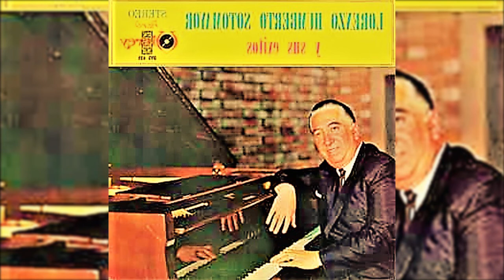Lorenzo Humberto Sotomayor - Sus Éxitos - Arreglos Rodolfo Coltrinari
Lorenzo Humberto Sotomayor Lishner, nacio un 10 de agosto de 1915 fue un gran compositor como pianista y arreglista, dejó numerosas canciones, formando parte de la generación de la Guardia Vieja, posterior a Felipe Pinglo Alva, junto con César Miró, Pedro Espinel, Pablo Casas, Aurelio Collantes, compuso alrdededor de setenta (70) temas, entre los que destacan, Si me amaras, Cariño mío, Burla, El solitario, Pasión, Lima de mis amores, Mi tesoro, Mi pena, Eres para mí y con el argentino Rodolfo Coltrinari Un vals y un recuerdo, destaca, sin duda, el tema Corazón, cuya mejor interpretación la inmortalizara la señora de la canción criolla doña Jesús Vásquez, acompañada en la versión grabada para la disquera Sono Radio al piano por  Lorenzo Humberto Sotomayor, asimismo durante su trayectoría musical  también conformo el grupo Los Chalanes del quien fuera el director grupo; quienes dejaran huella en nuestro cancionero criollo, lamentablemente este gran pianista, arreglista y compositor falleció un 26 de julio de 2008.

00:00  Corazón
02:55  El Solitario
05:39  Pasión
08:08  Mi Pena
11:02  Las Mujeres de MíTierra
13:31  Soñar
16:47  Olvidame
19:48  Cariño Mío
22:57  Burla
25:39  Eres Para Mí
28:20  Que Lindo Casarse
31:33  Sí me Amara